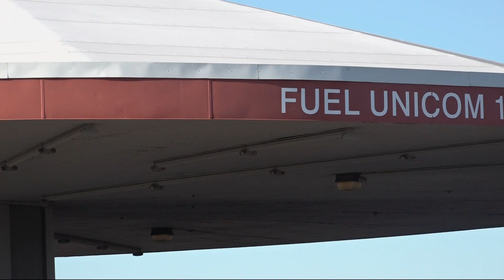Portland Community College Aviation Science programs receive a big donation from Alaska Airlines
Horizon and Alaska Airlines donated a new plane for Aviation Science program students at PCC amid worker shortage in the industry.

The new plane will be housed at Hillsboro Airport for students in the aviation programs to use during class.